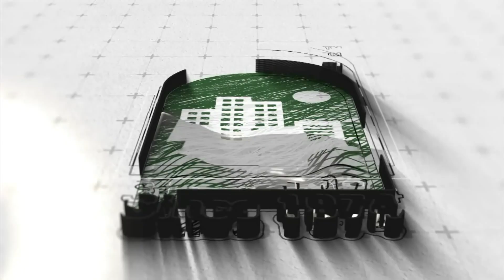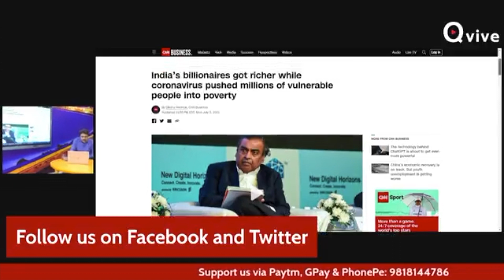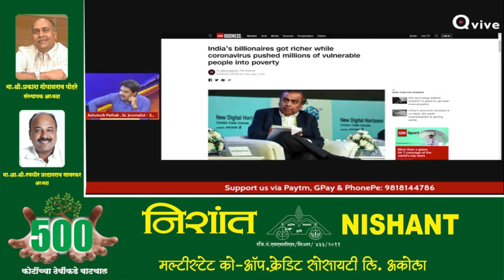'भारत में बड़े-बड़े लोगों ने बहुत सारा घोलमाल किया और जो भी बीच में आया उसको अपने रास्ते से हटाया भी'